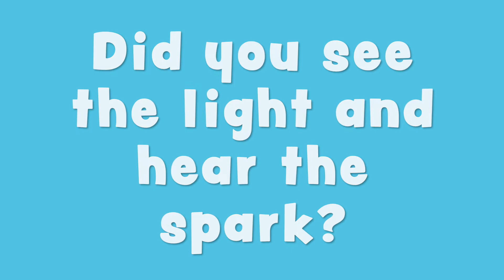Question It? Discover It! April 2022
Tune in for April's Question It? Discover It! as we explore Static Electricity! During this program, we will learn about positive and negative charges, and how Benjamin Franklin was able to collect electricity through his kite experiment.